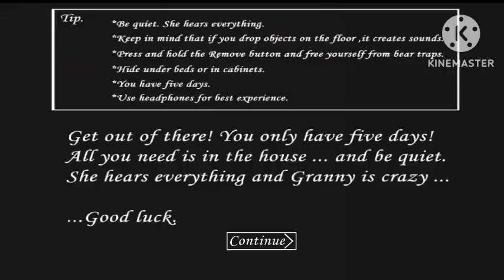Granny ke sath पकड़म पकड़ाई 🤣😂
Granny ke sath khele pakdam pakdai